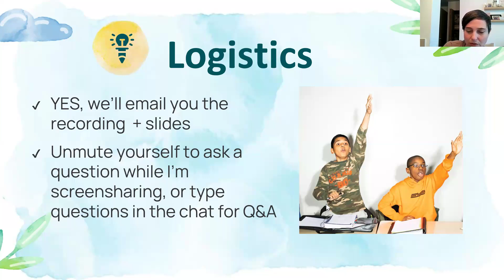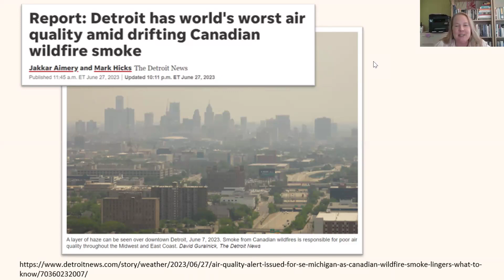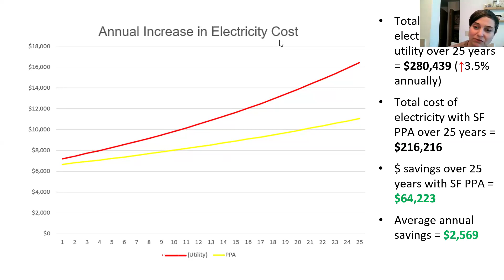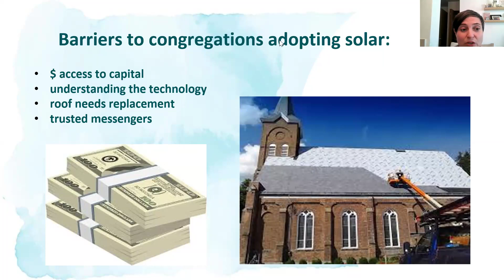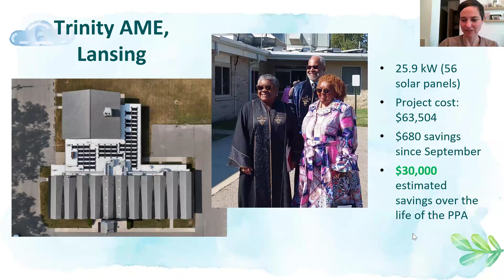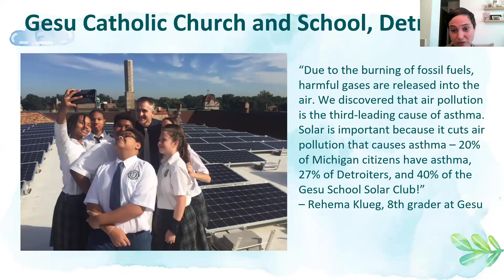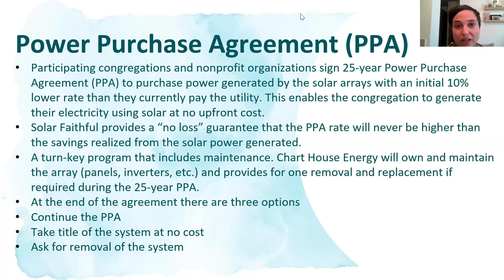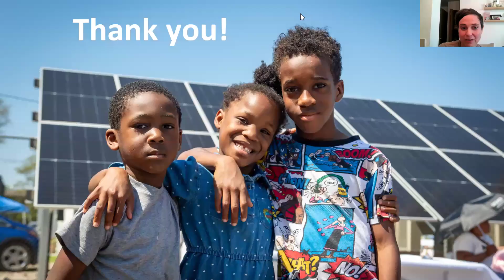Michigan IPL webinar with Solar Faithful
Michigan Interfaith Power & Light invites you to learn about how your congregation or faith-based nonprofit can get solar through a new initiative called Solar Faithful.

By installing solar, faith communities can demonstrate their commitment to climate and environmental justice. Installing solar is a visible way to help address the challenges posed by the climate crisis, reduces air pollution that threatens the health of our most vulnerable communities, and saves money for your ministries.

Solar Faithful is putting solar panels on the rooftops and/or
property of congregations across Michigan with:
- no upfront cost to congregations
- at least a 10% reduction in electricity cost
- maintenance over the life of the panels

Solar Faithful connects faith-based organizations with expertise and financing to adopt solar. Financing options include direct purchase, congregant loan financing, and Power Purchase Agreements (PPA, third-party funding). PPAs involve no upfront cost to the congregation, no maintenance and at least 10% savings over the 25-year agreement.

Solar Faithful is a 501(c)(3) nonprofit collaboration founded by Michigan Interfaith Power & Light, the Climate Witness Project, and Chart House Energy.